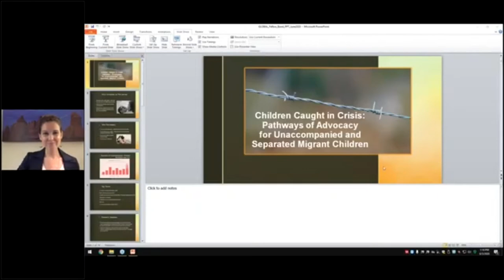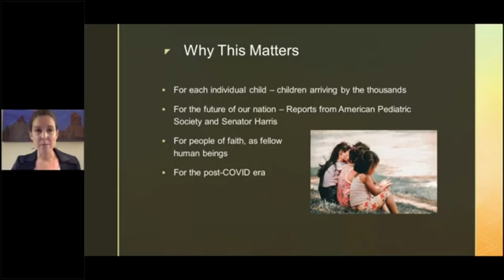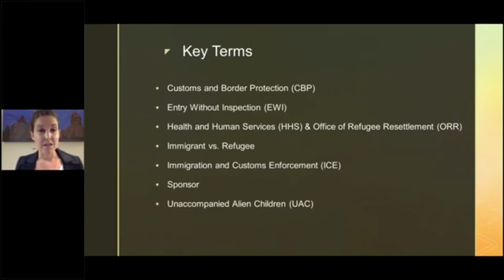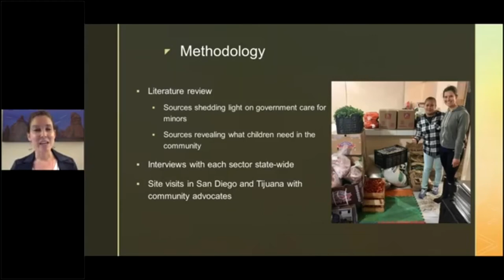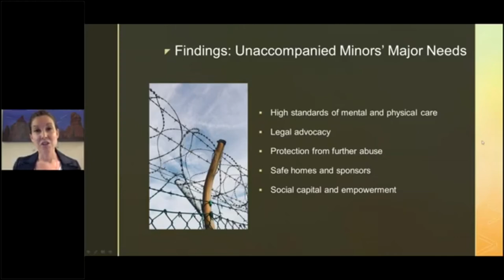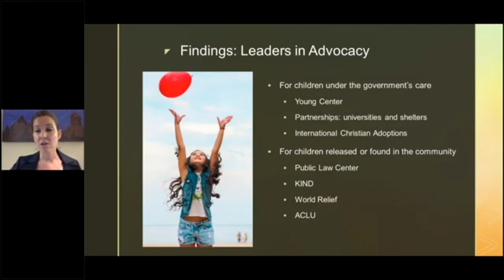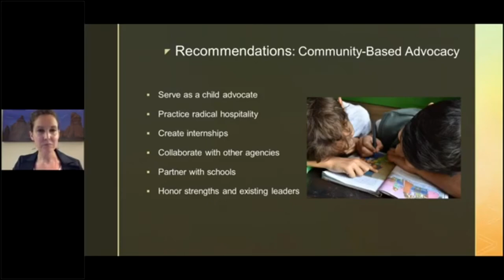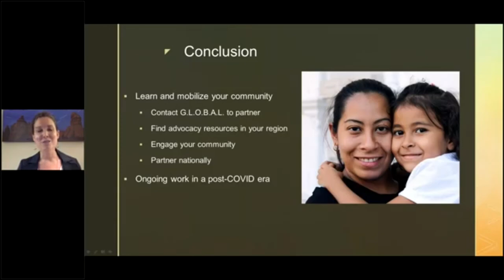G.L.O.B.A.L. Justice: ChildrenCaughtInCrises_Forum_June2020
G.L.O.B.A.L. Justice presents the Children Caught in Crises Forum. This videoconference features Sarah Bond, G.L.O.B.A.L. Fellow for Children's Advocacy, who presents on Pathways for Unaccompanied and Separated Minors. Sosamma Samuel-Burnett, Founder/President of G.L.O.B.A.L. serves as Moderator.